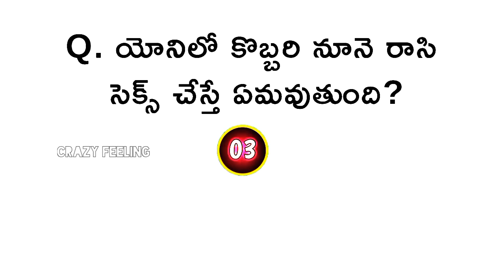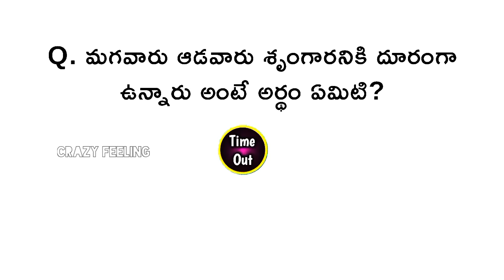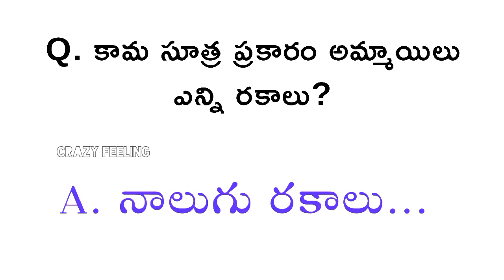Interesting GK question answer episode, interesting fact- 7 |crazy RNK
interesting | GK question answer  | Telugu episode- 7 |crazyrnk